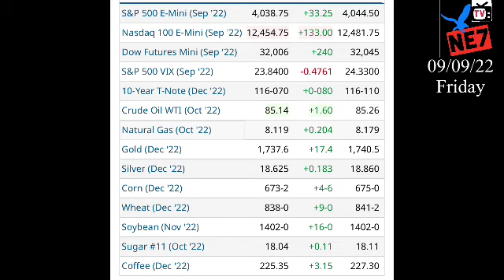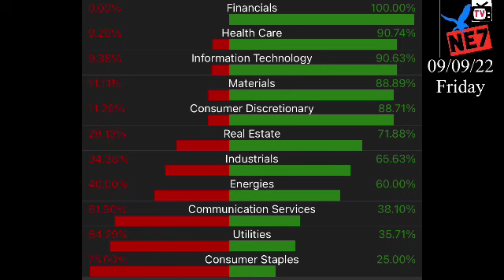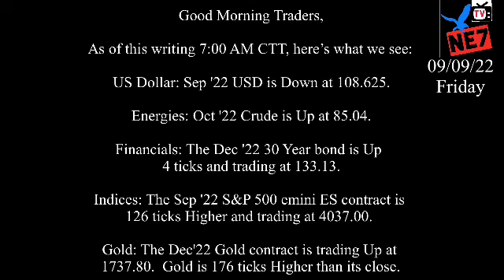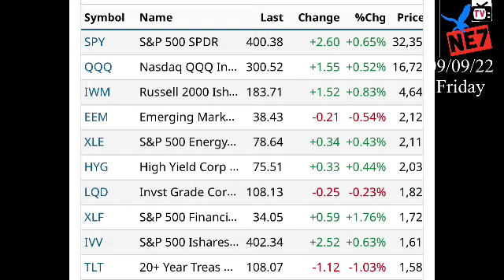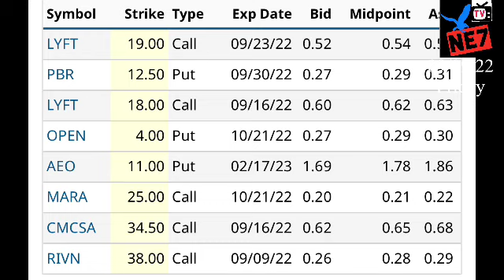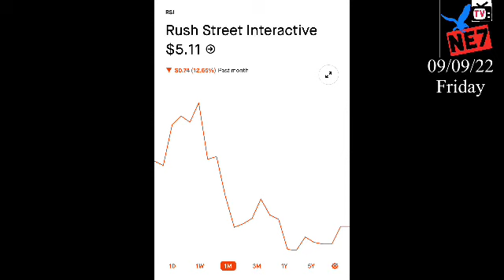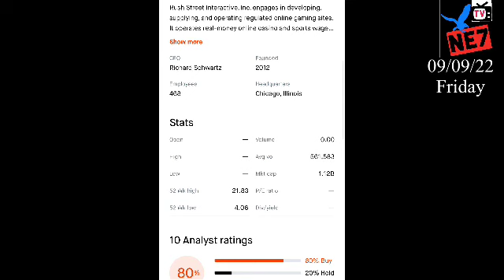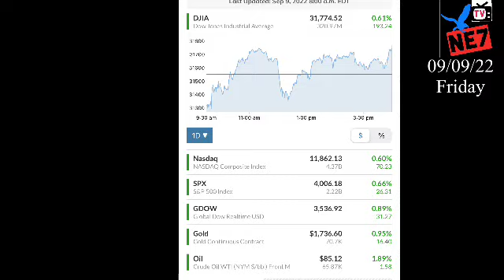09/09/22 Ne7tv STOCK INFO- MARKET NEWS- upside - green day